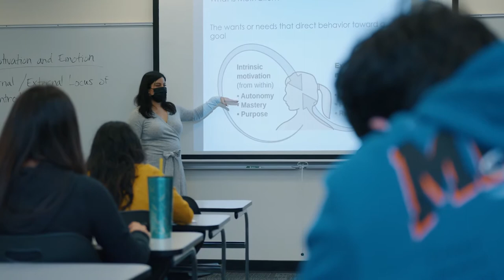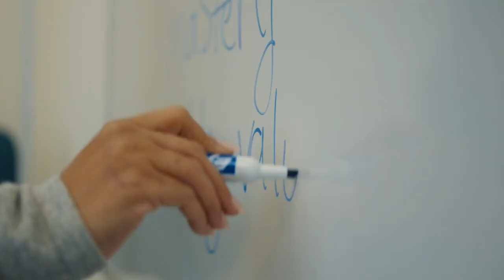Psychology | Academic Programs | Chaffey College